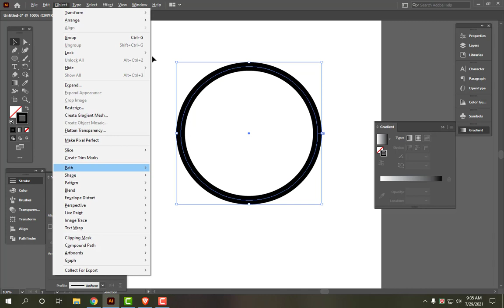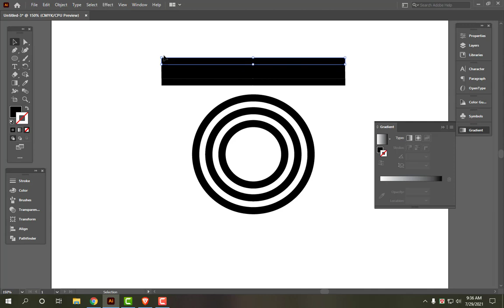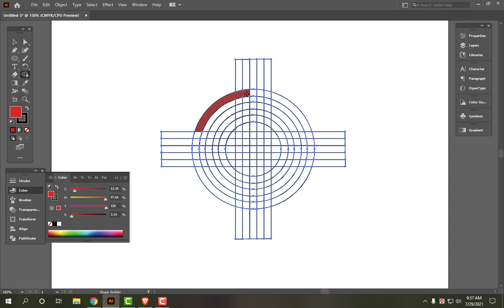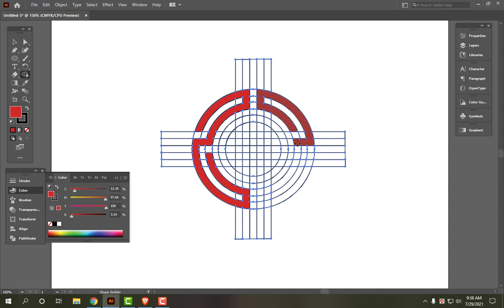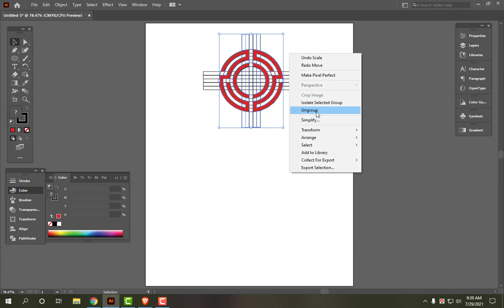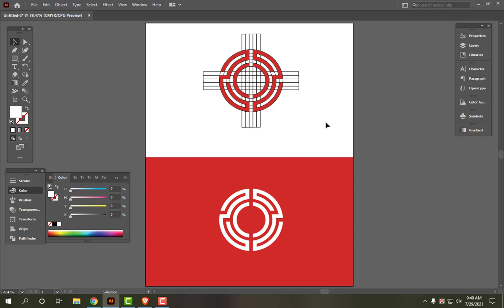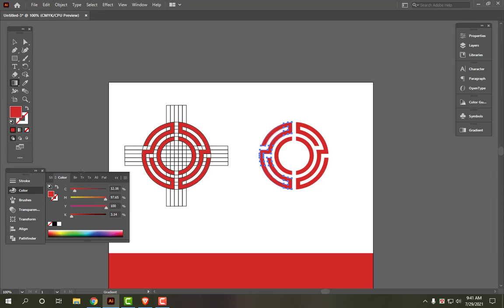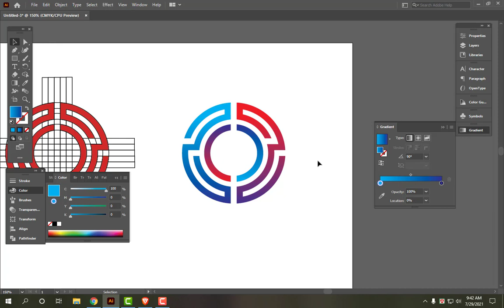Letter O Logo Design | Illustrator Tutorial | How to make logo design in Adobe Illustrator CC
. ‘‘ধন্যবাদ’’ .